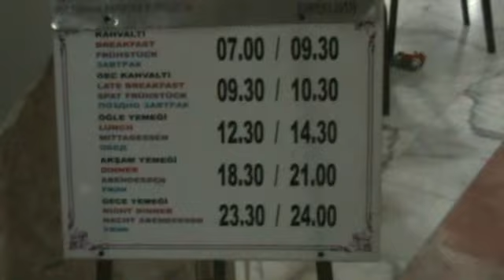АЛАНИЯ, 2018, ТУРЦИЯ, ОТЕЛЬ MCS OASIS BEACH CLUB, РЕСТОРАН